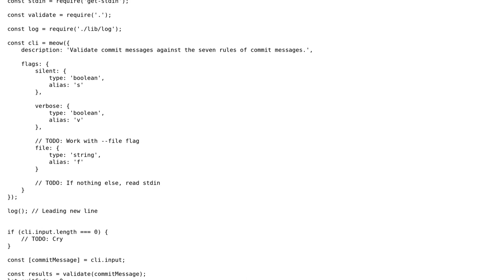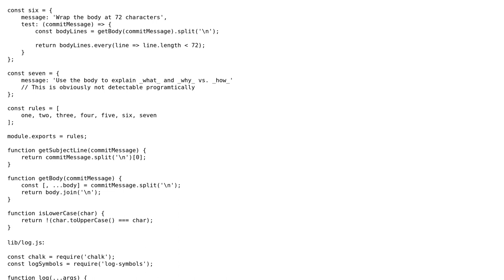Code Review: NodeJS commit message validator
With thanks & praise to God, and with thanks to the many people who have made this project possible! You are responsible for your own actions.